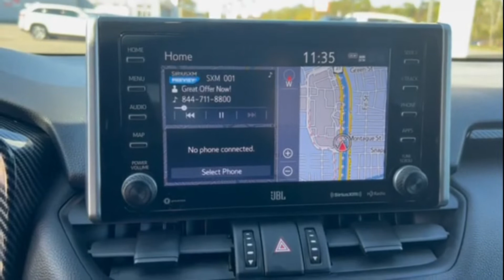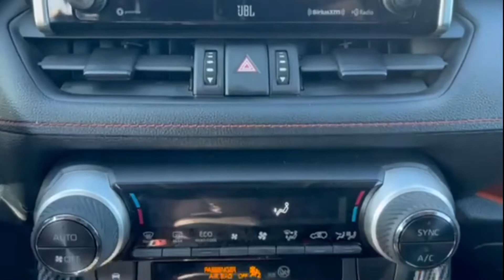Used 2019 Toyota RAV4 Adventure Valley Stream, Lynbrook, Rockville Center, Oceanside, Queens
2019 Toyota RAV4 Adventure 2T3J1RFV4KW021912 Video

This 2019 Toyota RAV4 Adventure 2T3J1RFV4KW021912 is full of phenomenal features such as: